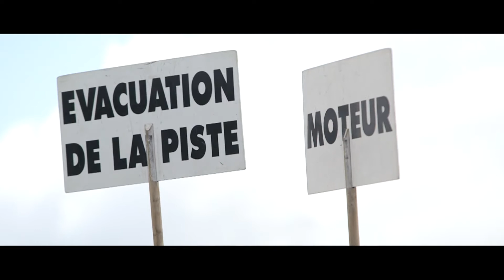Lamera Cup Nogaro 2014